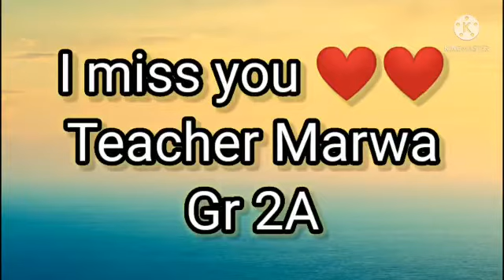open day grade 2A. （Dar_Alshewaifat_International_School)